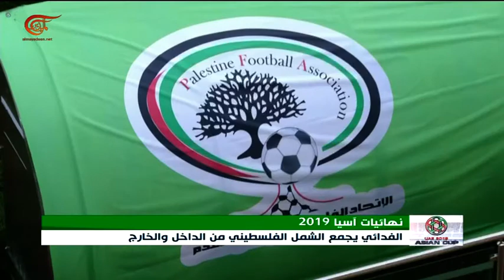ما هو تقييم الفلسطينيين لـ"الفدائي"؟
الكاتب: نسرين سلمي
لا يزال "الفدائي" يأمل بالتأهُّل إلى دور الـ 16 في كأس آسيا بعد تعادله السلبي مع شقيقه الأردني. لـ "الفدائي" مكانة خاصة في قلوب الفلسطينيين لكونه يجمع شملهم ويرفع صوتهم أمام العالم.